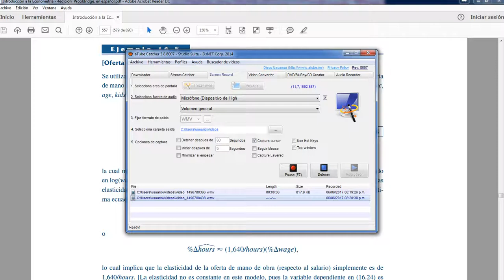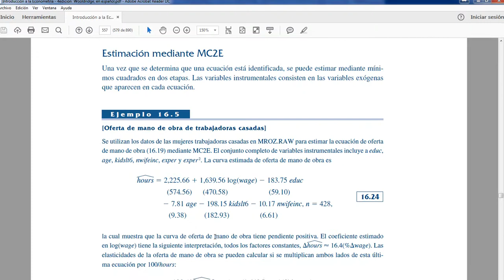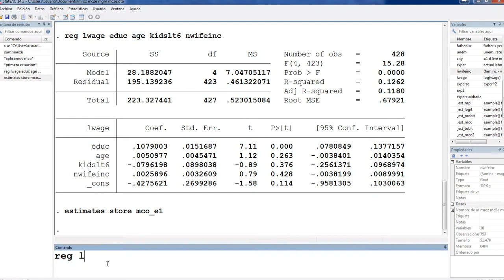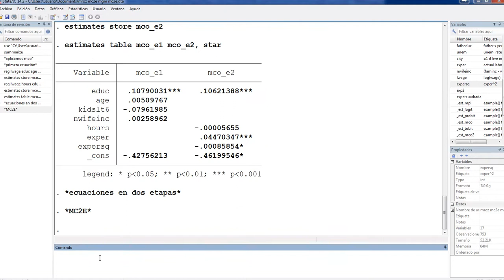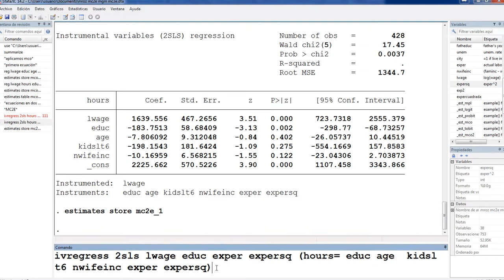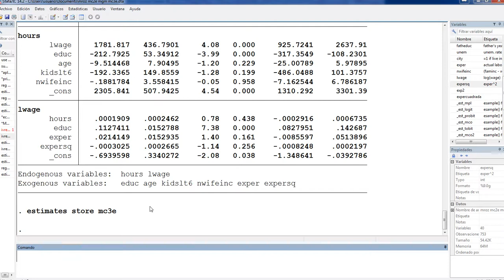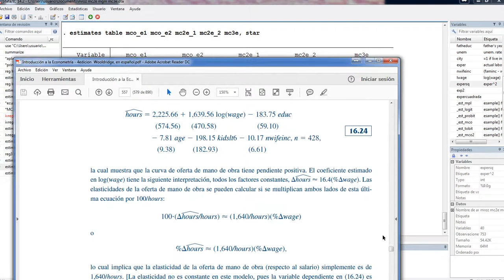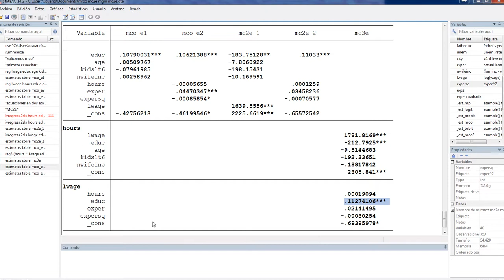Stata. Ecuaciones simultáneas. Mínimos Cuadrados trietápicos. MC2E versus MC3E.